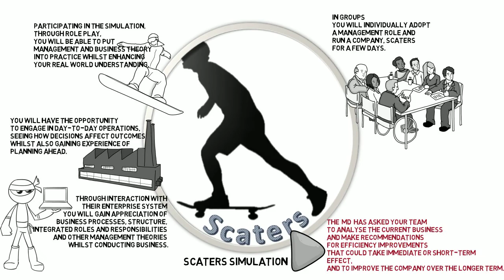Scaters Simulation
An introduction to the simulation for students studying the Management Practice Module 7005LBSMGT